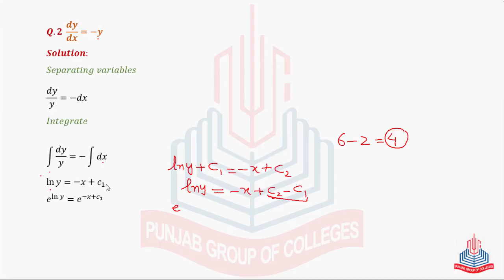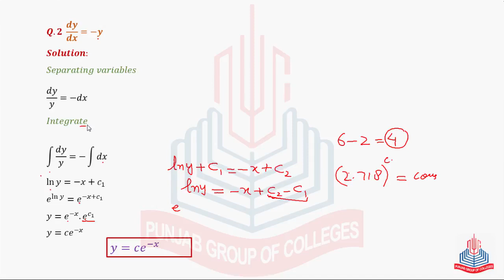23 June 2021